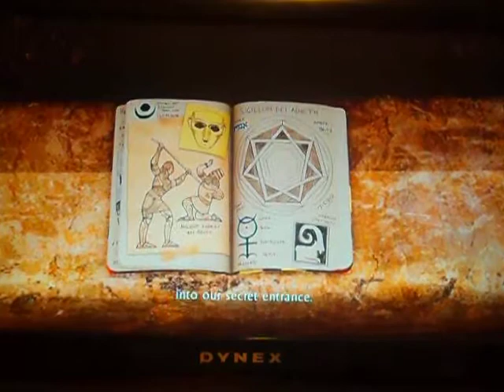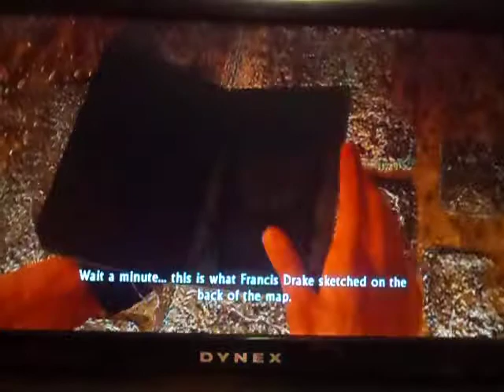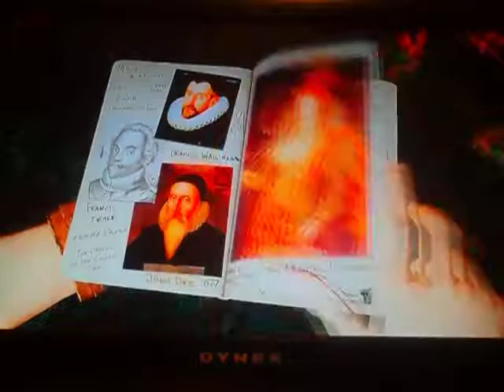Let's Play: Uncharted 3 Drake's Deception #11~ Drake's Challenge Chamber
We found the Entrance to Drakes Tomb of a big clue of his discoveries